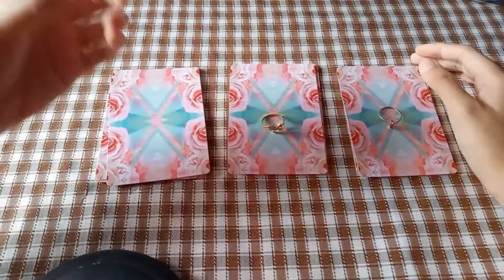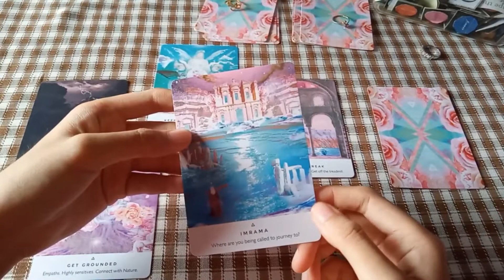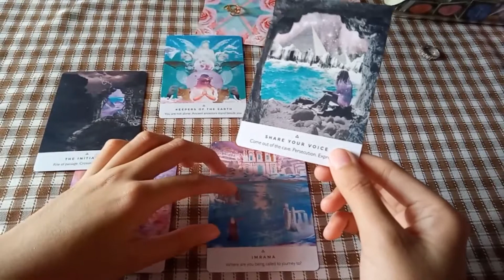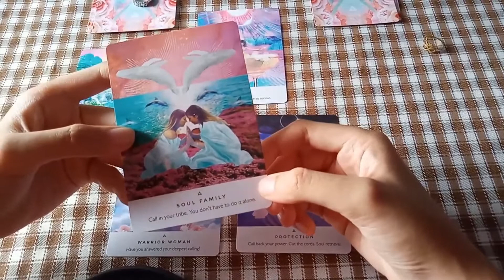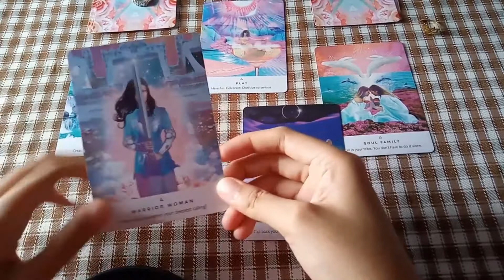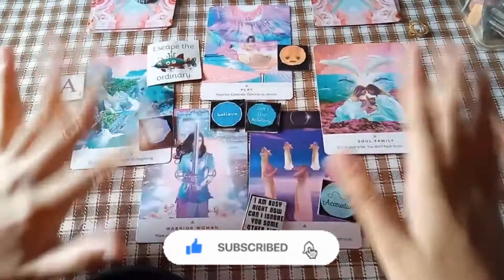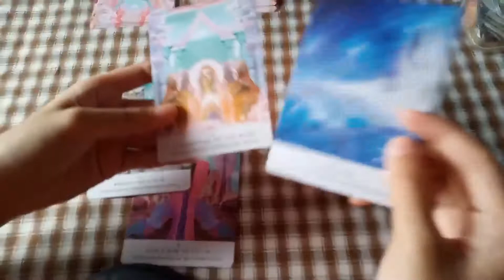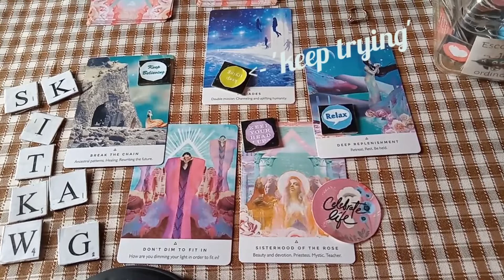PICK A CARD 🔮 The Light Enlightens What is HIDDEN From YOU | Thrive & Tarot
In lumen, et lumen. ✨
Spread is called Through The Looking Glass
Longest video so far!

Timestamps:
💫 Pile 1 1:39
💫 Pile 2 19:14
💫 Pile 3 37:13

Do you do private readings?
🥀 No. My visions work best with people I'm around with. People can enjoy my psychic abilities if I'm around them. However, if you really need my advice, do chat me

✿ other good stuff ✿
Buy and sell lecture notes, summaries, study guides and essays.
Post notes weekly, upload your study guides at least 4 days before the exam dates and share your links with classmates.